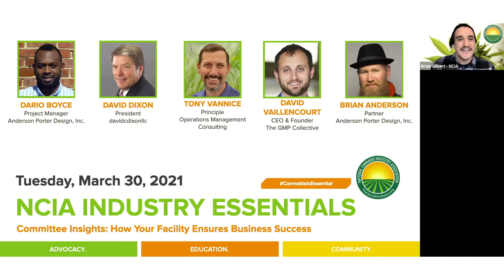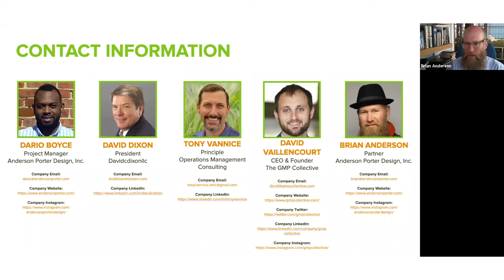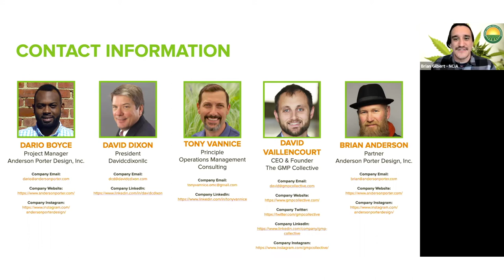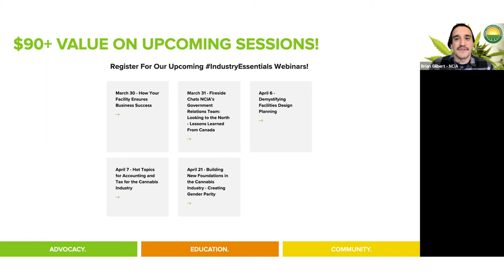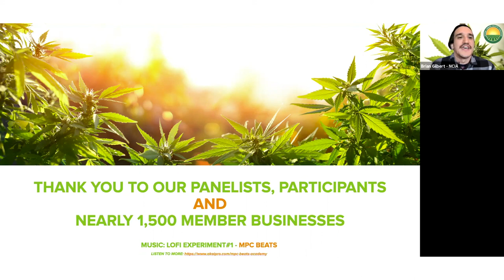Committee Insights | 3.30.21 | How Your Facility Design Ensures Business Success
In this edition of our NCIA Committee Insights series originally aired on Tuesday,  March 30, 2021 we were joined by members of our Facility Design Committee for an advanced session covering best practices to ensure design and commissioning parameters set you up for operational success.

Attendees will walk away with these key insights:

• What do we call the planning phase, and how does this all tie into PDCA (Plan-Do-Check-Act)?

• What is commissioning (Cx)? When does it happen, what are the different terms of art from the cross-disciplines, and why is it vital to a facility and successful operations?

• How to optimize OpEx and CapEx – what is Operational Efficiency, how is it defined, and how does it affect facility design?

Panelists:

Dario Boyce
Project Manager
Anderson Porter Design, Inc.

David Dixon
President
davidcdixonllc

Tony Vannice
Principle
Operations Management Consulting

David Vaillencourt
CEO & Founder
The GMP Collective

Brian Anderson
Partner